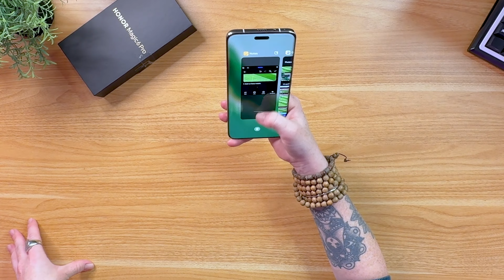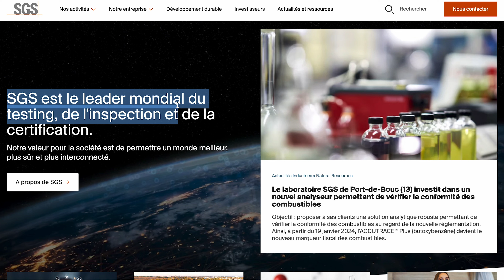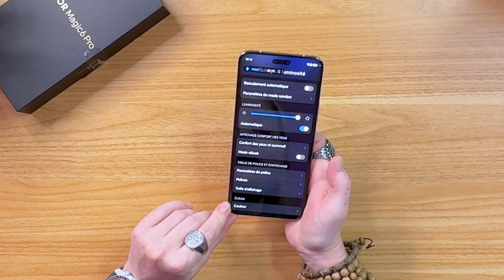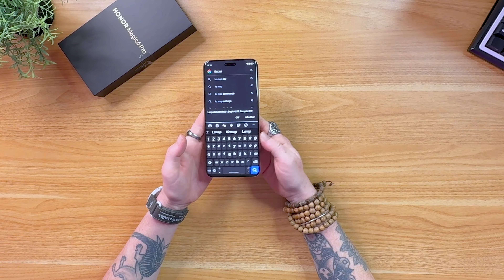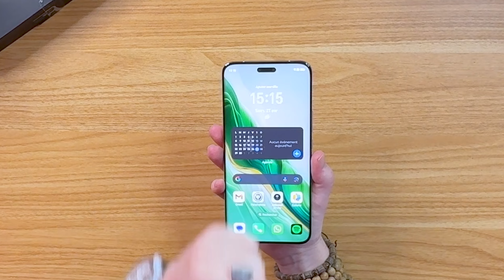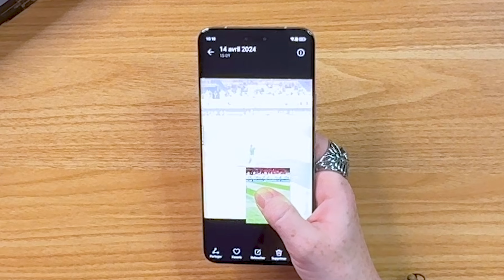HONOR Magic 6 Pro - LE SMARTPHONE PARFAIT ?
Aujourd'hui on découvre le smartphone le plus titré de ce début d'année 2024 le Honor Magic 6 Pro !
Test réalisé grâce au prêt d smartphone, pas de rémunération perçu

MON MATÉRIEL
►Sony A6400
►Objectif 16-50 mm
►RODE Wireless Go
►SmartLav Micro cravate
►Lumière principale
►Deuxième lumière
►Mon pied OneDesk
CHAPITRAGE

00:00 Intro
00:27 Design & Prise en Main
01:50 Un Smartphone HYPER résistant
02:33 Son Magnifique Écran
04:31 Performances, Magic OS 8 & Batterie
07:55 Photos et Vidéos
09:36 Alors, Mon Avis ?